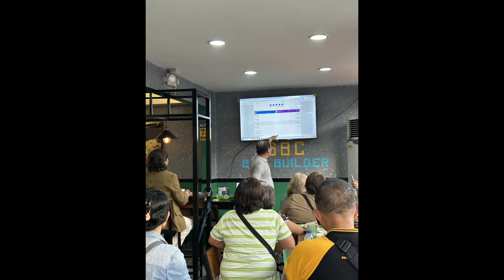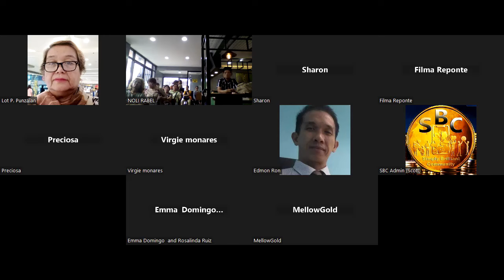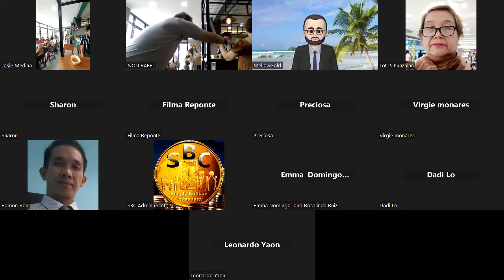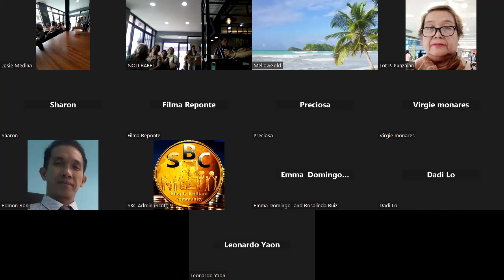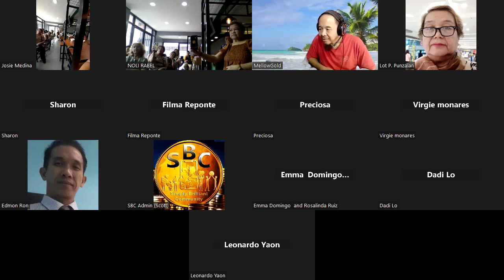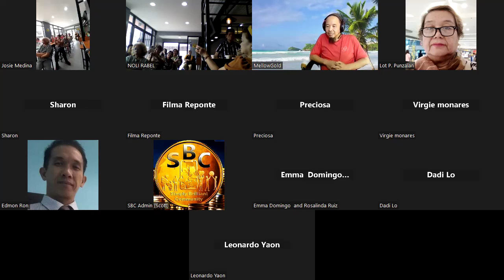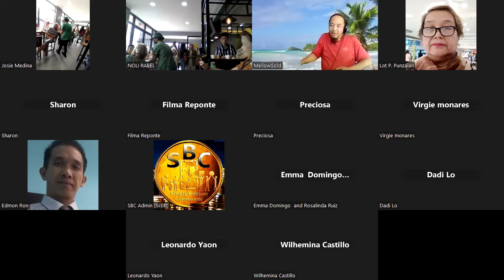SBC Phil. NCR Get Together with Admin Scott ( BE A Builder )